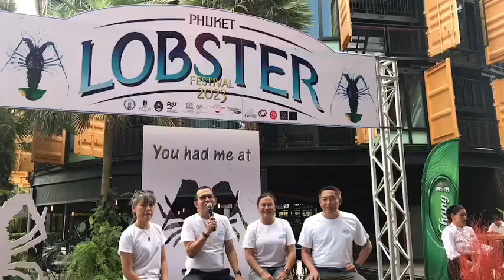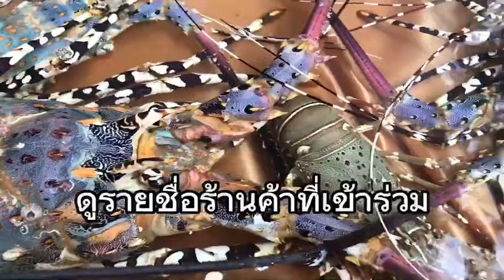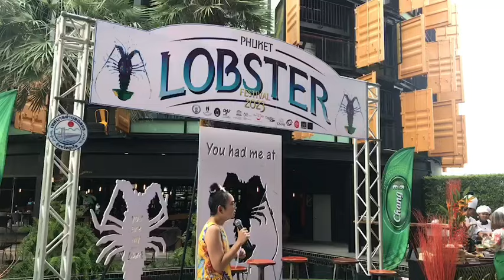ชวนมา "กินกุ้งมังกร" ตลอด ส.ค.นี้ กับเทศกาล Phuket Lobster Festival 2023 : เรื่องเด่นทั่วไทย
ใครที่มาเที่ยวภูเก็ตในช่วงเดือนสิงหาคมนี้ ต้องไม่พลาดกับเมนูกุ้งมังกร หรือ ภูเก็ตลอบเตอร์ เนื่องจากตลอดเดือนสิงหาคม จังหวัดภูเก็ตจัดเทศกาลกินกุ้งมังกร หรือ Phuket Lobster Festival 2023 เพื่อส่งเสริมการท่องเที่ยวและกระจายรายได้สู่ชุมชน โดยมีร้านอาหารกว่า 100 ทั่วทั้งเกาะภูเก็ต พร้อมใจกันรังสรรค์เมนูกุ้งมังกรกว่า 500 เมนู ไว้ต้อนรับทุกคน และที่พิเศษสุด ฉลองปีที่ 8 ททท. สำนักงานภูเก็ต มอบส่วนลด 300 บาทต่อมื้อ ทั้งหมด 200 คูปอง สามารถติดตามรายละเอียดการรับคูปองส่วนลดได้ที่เพจ phuketemagazine ของ ททท.สำนักงานภูเก็ต